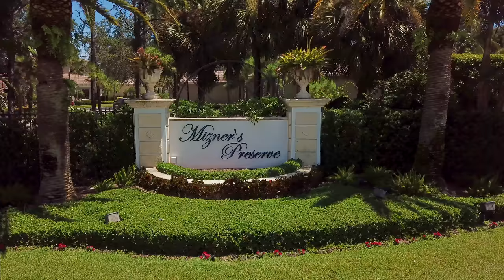6321 Via Venetia Boca Raton - Mizner Preserve